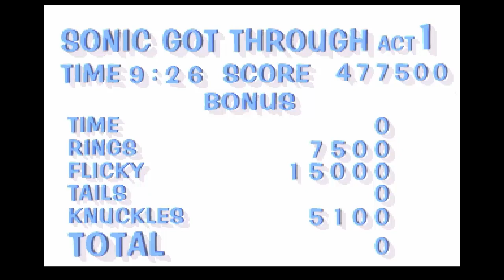(6) Sonic 3D (1997 - SEGA Saturn) (PL) - Wszystkie Szmaragdy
Diamond Dust Akt 1 i kawałek drugiego.

Sonic 3D Flickies' Island na SEGĘ Saturn to port z Mega Drive mający lepszą grafikę, inne OST skomponowane przez Richard Jacques'a i trójwymiarowymi poziomami specjalnymi zaprojektowanymi przez Sonic Team. Tak, Traveller's Tales robiło główne poziomy i cały silnik, Sonic Team wykonywało swoją robotę przy specjalach.

Wydanie Saturnowe trafiło do sklepów:
- USA - 20 listopada 1996
- Europa - 13 lutego 1997
- Japonia - 14 października 1999 (!)

To nie jest może pierwszy tytuł z Soniciem w 3D, ale daje pewną perspektywę głębi i całkiem fajnie się w to gra po dziś dzień.
Co prawda, zbieranie ptaszków robi się nudne, jednak warto pokazać co oferuje Saturn :)